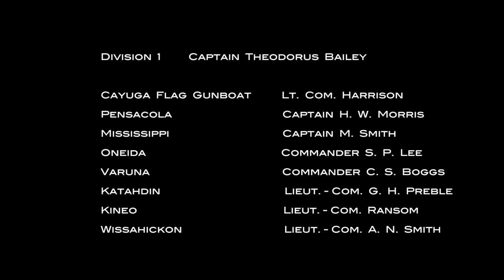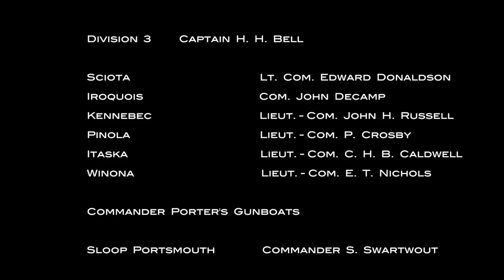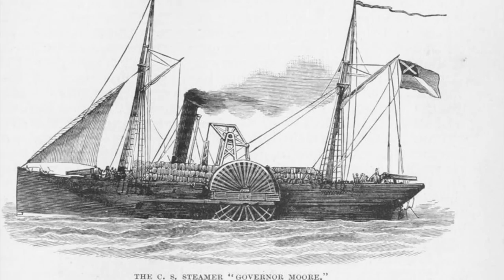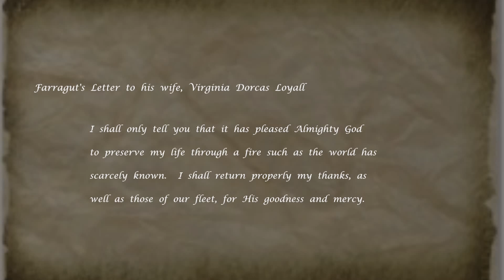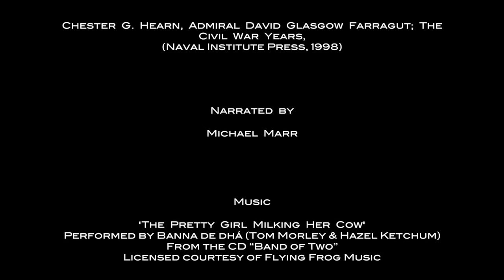The Battle of Mobile Bay Commemoration - Director's Notes No. 19 'Running the Gauntlet'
On April 24, 1862, Flag Officer David Glasgow Farragut and his Union Fleet forced their way up the Mississippi River, between Forts Jackson and St. Philip; the 'Gauntlet'.  The forts' mission was to protect New Orleans from an invading naval force coming up the river from the Gulf of Mexico.
The city of New Orleans' defenses had been denuded by the Confederate War Department where conventional wisdom held to the belief that wooden gunboats would never pass the forts.
The citizens of New Orleans were not particularly worried.